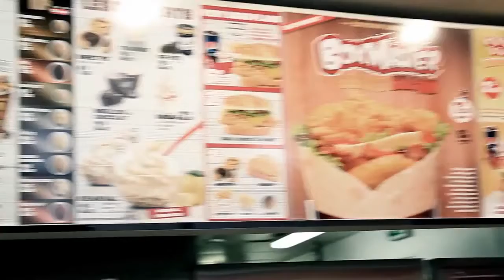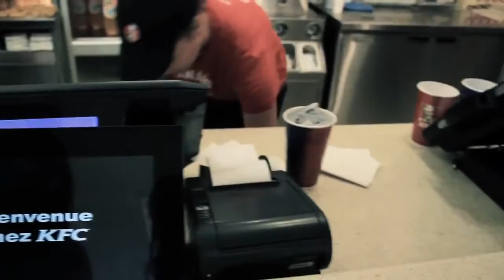K Libr - Rap salad